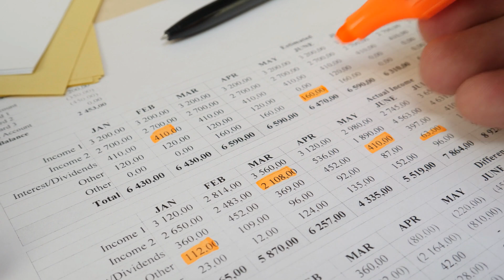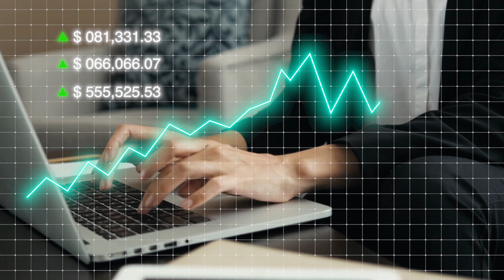Types of Digital Wallets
Discover the world of digital wallets! From closed to open wallets, find the one that suits you best. Convenience, security, and rewards await!